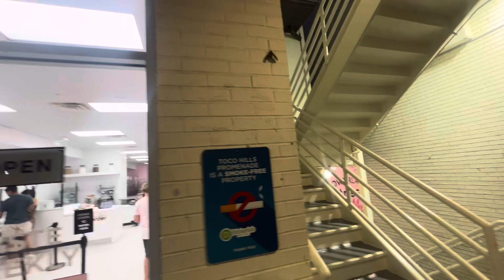VLOG ☆: SHE REALLY SURPRISED ME ! ((Reuniting With Friends, Crumbl Review, & More :))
Thank you my friends for all of your support !